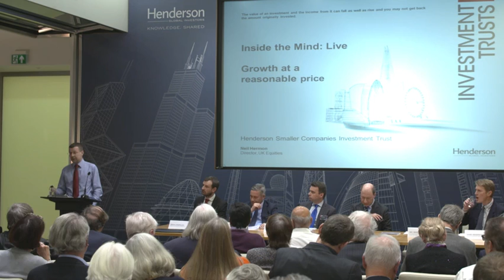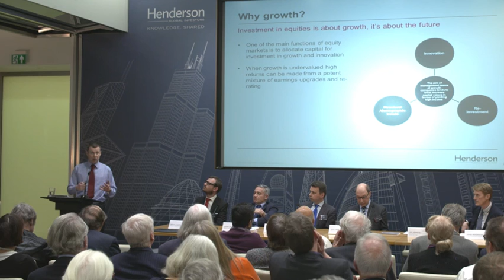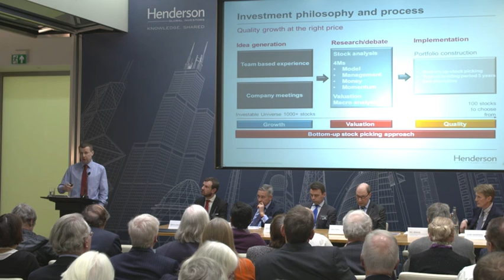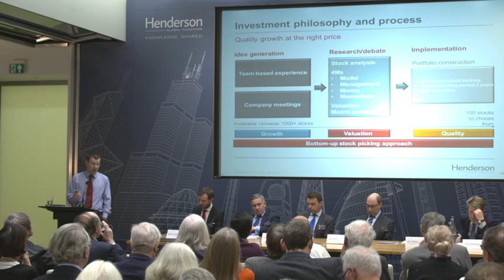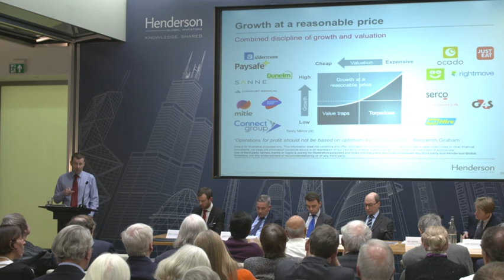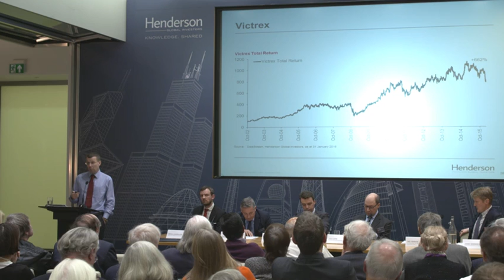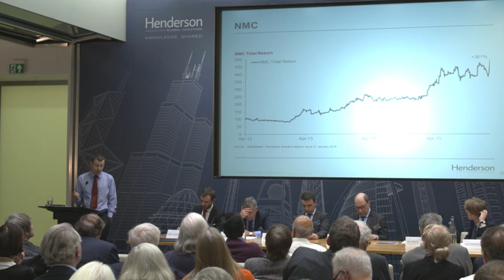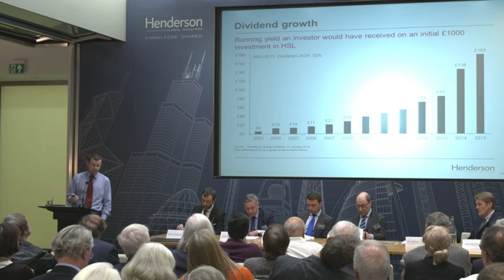Henderson Smaller Companies manager Neil Hermon speaks at Inside the Mind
Neil Hermon delivers a short talk to self investors, at the Inside the Mind: Live seminar, organised Henderson Investment Trusts and WhichInvestmentTrust.com.

In his talk he explains his approach to investing in his sector and the investment case for investing in smaller companies.